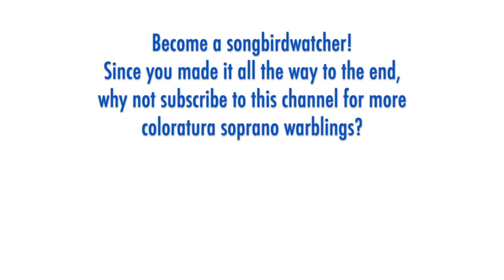Laura Aikin - Mozart: ABDUCTION FROM THE SERAGLIO, Martern aller arten (orig. version), 2001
THE SONGBIRD:  American coloratura soprano Laura Aikin was born in Buffalo, studied music, then relocated to Berlin where she studied with Reri Grist. Aikin launched her career in 1991 in Berlin and has based her career there singing a wide variety of leading high soprano roles in the major European houses and festivals -- including Berlin, Munich, Vienna, Salzburg, Brussels, Paris, Dresden, Zurich, Naples, Florence, La Scala, and Barcelona. In the United States, she has sung at The Met (Queen of the Night, Fiakermilli, and Sophie); San Francisco Opera (Anne Truelove, The Angel in "Saint François d'Assise"), Chicago Lyric Opera (Zerbinetta), and Santa Fe Opera (Aspasia), among others.

THE MUSIC:  Mozart's opera "Die Entführung aus dem Serail" (which I refer to in its English translation) premiered in Vienna in 1782, with Mozart himself conducting. It is considered the best work of the German "Singspiel" format: an opera with spoken dialogue between musical set pieces instead of musical recitatives. The opera contains two roles for high soprano: Konstanze, the leading role and a lyric/dramatic coloratura, and Blonde, a soubrette. Konstanze was written for one of Vienna's star sopranos, Caterina Cavalieri, and has three solo arias, a long duet, and a few ensembles. Her third aria is the monumental "Martern aller arten," universally acknowledged as one of the most challenging arias in the coloratura soprano repertoire. It's long and it's elaborate, with relentless fiery coloratura meant to convey Konstanze's determination to defy the will of her captor, the Pasha Selim, and to plead for her release. The version sung here is the original, slightly longer version of the aria with several measures restored. This section of music beginning at measure 160 in the Neue Mozart-Ausgabe score (which starts at 03:45 in this video) was marked by Mozart in his original score to be temporarily trimmed for the opera's premiere (thanks to viewer Jason Hurd for that information).